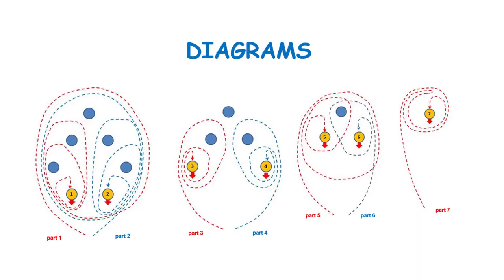Treiball Open - Task 13 - Anja und Milino - 1. Platz - Level High